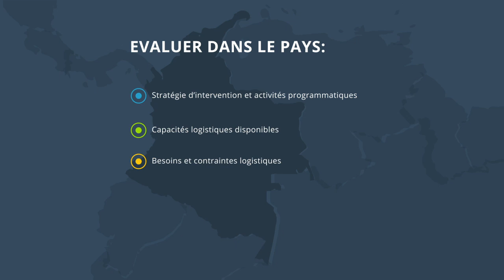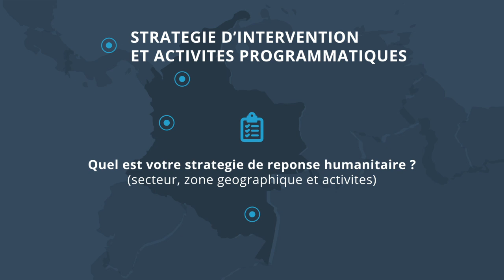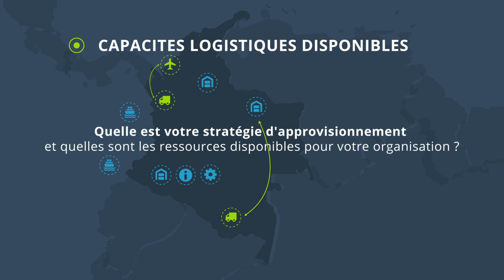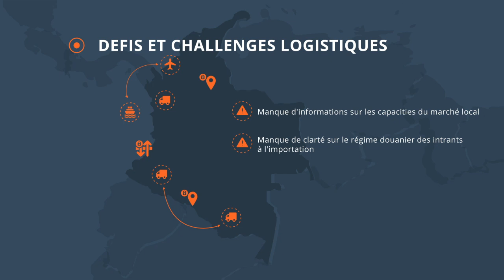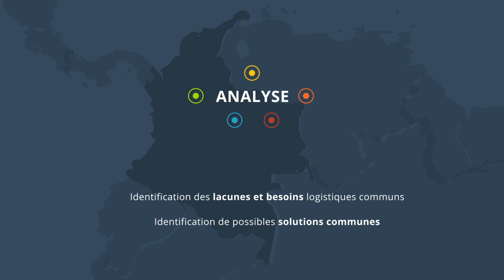Analyse des Lacunes et des Besoins Logistiques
Qu'est-ce qu'une Analyse des Lacunes et des Besoins Logistiques? Comment est-ce que la contribution de votre organisation peut-elle en faire un outil de plaidoyer efficace pour la logistique des opérations humanitaires? Dans cette courte vidéo, découvrez les principales étapes de cet exercise et les informations que vous pouvez fournir de sorte à ce que la communauté humanitaire soit en capacité de répondre aux lacunes logistiques identifiées de la manière la plus efficace et efficiente possible.